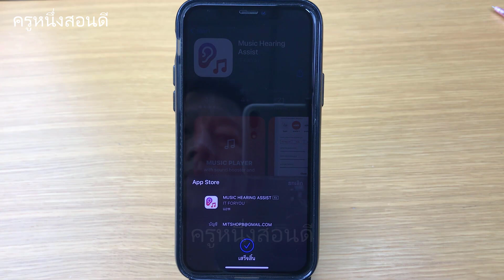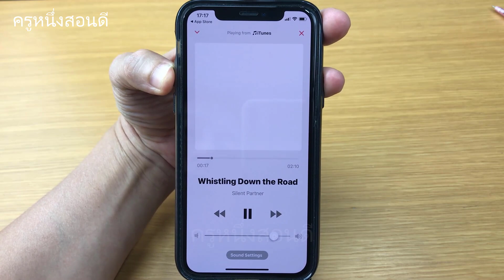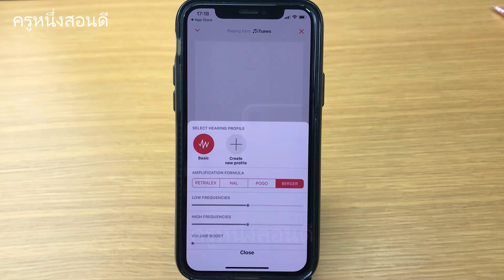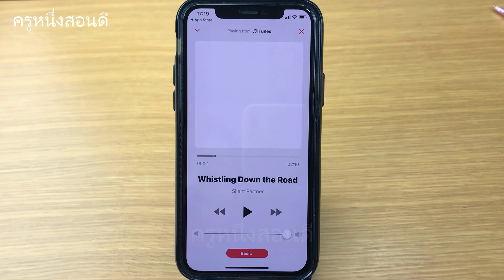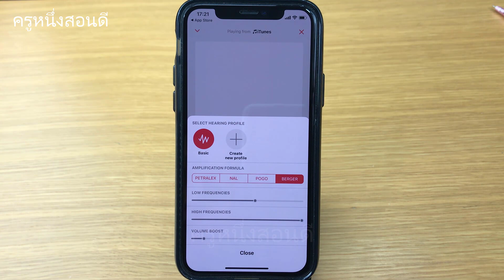iphone เสียงเบามาก ทำยังไง ไอโฟน ไม่ได้ยินเสียง มีวิธี แก้เองได้ ฟรี (อัพเดท 2020) l ครูหนึ่งสอนดี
เพิ่มความดังเสียงลำโพง iPhone ipad ให้ดังขึ้น

ลิงค์โหลแอป Music Hearing Assist